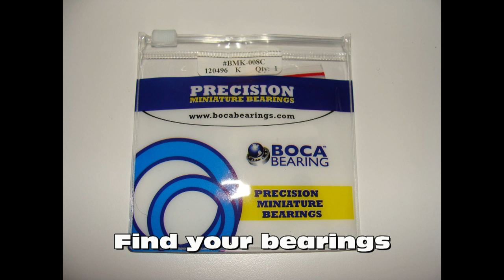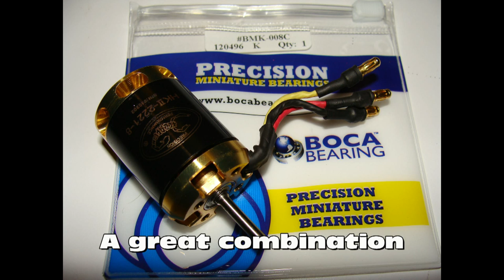Scorpion Motor Bearing Replacement Instructions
Replacement of the front and rear bearing shafts for small Scorpion brushless motors. This one is the HKII-2221-8 off of my Mini-Titan helicopter. The bearing was squealing pretty good so I ordered a ceramic bearing set from Boca Bearings and replaced them. The bearings are a bit of a tight fit in the armature housing so you may need to use a blunt object to tap them out GENTLY. The smaller bearing was extremely notchy. I don't have a basic press so I used a drill press (unpowered!) and some spacers to press the bearing back into the housing gently. You don't want to put side load pressure on the inner races of the bearings. Easy fix, should take about 15 minutes your first time through.